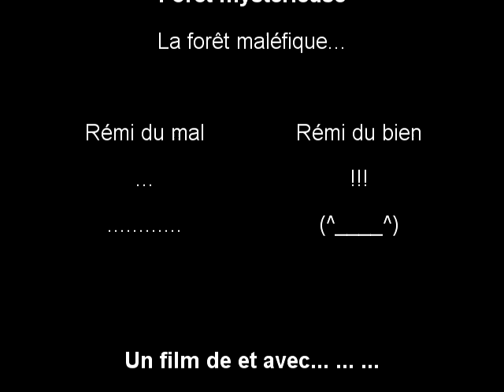Forêt mystérieuse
Deux explorateurs parcourent la forêt, à la recherche d'un troublant secret...